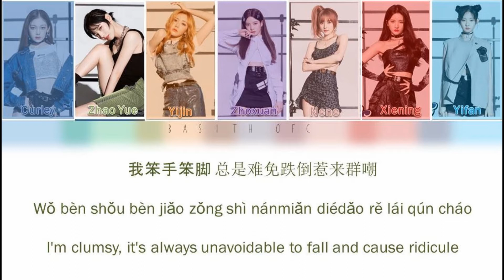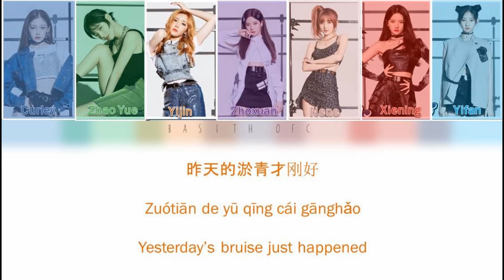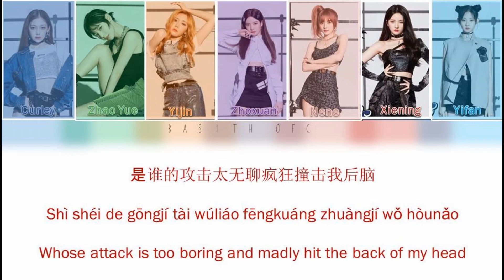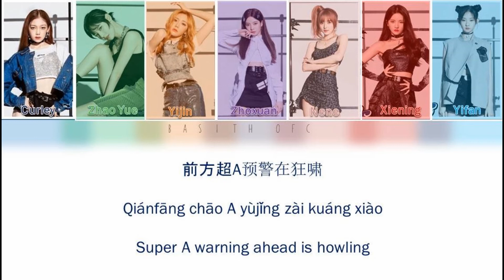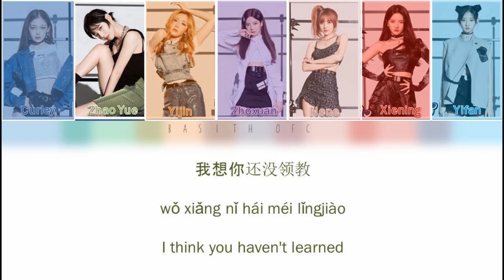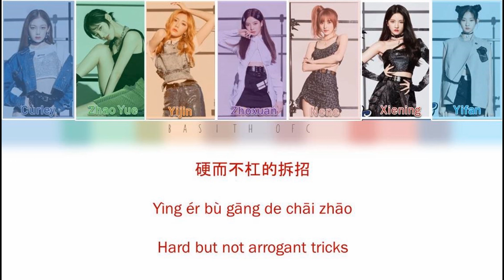[Color Coded]Bonbon Girl 303 硬糖少女303 - Super A Warning Ahead (前方超A預警)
Bonbon Girl 303 硬糖少女303 - Super A Warning Ahead (前方超A預警)

希林娜依高，赵粤，王艺瑾，陈卓璇，郑乃馨，刘些宁，张艺凡

Curley G, Curley gao, xilin, xilina i gao Akira, Zhao Yue, Rita, Wang Yijin, Zhuoxuan, Nene zheng naixin, nene, Sally, liu xiening, Zhang Yifan